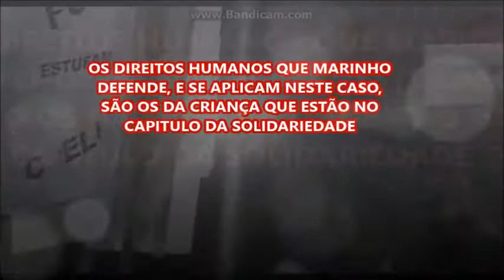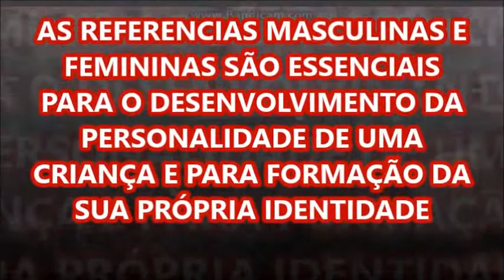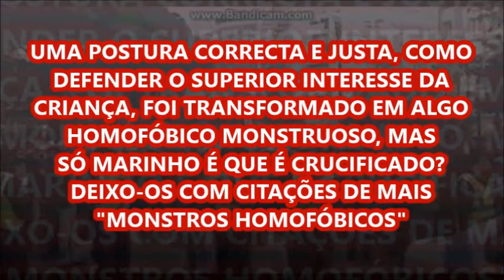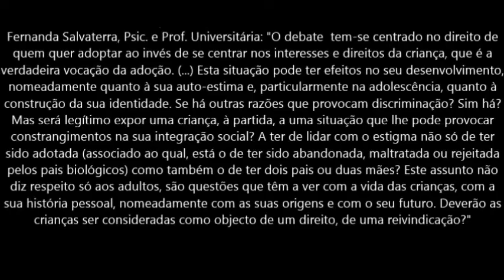Marinho Pinto defensor do direito das crianças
QUANDO ALGUÉM INCOMODA OS CORRUPTOS OS MEDIA CORREM EM SUA PERSEGUIÇÃO E O POVINHO ACREDITA SEMPRE NOS MEDIA, TRISTE PAÍS DOMADO PELA CORRUPÇÃO CUJO CEREBRO É FORMATADO PELOS MEDIA CORRUPTOS
Este video não pretende impor que todos devemos achar bem a opinião de Marinho Pinto, serve apenas para explicar que a opinião de Marinho sobre este tema não tem nada a ver com homofobia, pois ele apenas acha, e segundo vários estudos (em baixo alguns), que hipocritamente se estão a esquecer proteger o direito da criança, e isso não é homofobia. Agora cada um é livre de gostar ou não de defender a criança ou o casal. Adoptar não é um direito, ser adoptado é que é um direito.
DEFENDER O SUPREMO DIREITO DA CRIANÇA É SER HOMOFÓBICO? SIM, SE FOR MARINHO PINTO A FAZÊ-LO...
--- É preocupante perceber como é fácil difamar uma pessoa integra e honesta. Chamar homofóbico a Marinho é apenas mais uma injustiça montada por aqueles que o querem eliminar, e é perpetuada por um povo manipulado.
E mesmo que odeie Marinho porque ele defende a criança e o seu ponto de vista, jamais se pode compreender como o catalogaram de homofóbico para sempre. Só mesmo má fé e ignorância o permitiram.

EM BAIXO OUTROS LOUCOS "HOMOFÓBICOS"
Fernanda Salvaterra, Psicóloga e Professora Universitária:
O debate  tem-se centrado no direito de quem quer adoptar ao invés de se centrar nos interesses e direitos da criança, que é a verdadeira vocação da adoção.
Assim,  gostaria de salientar três aspectos:
Em primeiro lugar é que, não há o Direito a adotar mas sim o Direito de ser adotado.
Ninguém pode reivindicar  esse  direito, nem os casais inferteis, nem as pessoas singulares, nem os homossexuais, nem nenhum outro grupo social, há é o Direito da criança a ser adoptada, a ter uma familia na qual possa desenvolver-se de forma harmoniosa e segura.
 Em segundo lugar, o termo co-adoção não existe na legislação portuguesa nem na pratica dos profissionais que trabalham na área da adoção. A ser criada é especificamente para os casais do mesmo sexo. Actualmente o que existe é a adoção pelo conjuge, marido ou mulher, companheiro (a) da mãe ou do pai biológico ou adoptivo de uma criança.
Em terceiro lugar, a questão que estamos a falar é a questão que paira em torno das famílias gay e lésbicas, tanto a nível pessoal como social e é a seguinte:
Uma criança pode ou deve ter dois pais ou duas mães?
Esta é uma questão complexa e que necessita de uma reflexão profunda
A parentalidade exercida por pessoas do mesmo sexo tem as suas especificidades e particularidades e é mais complexa do que se tem vindo a falar, quer para os pais, quer para as crianças.
E, muito embora, alguns resultados sejam contraditórios e ainda inconclusivos, há unanimidade em considerar que a parentalidade exercida por pessoas do mesmo sexo está , ainda, na nossa sociedade,  associada a discriminação social nos filhos.
Esta situação pode ter efeitos no seu desenvolvimento, nomeadamente quanto à sua auto-estima e, particularmente na adolescência, quanto à construção da sua identidade.
Se há outras razões que provocam discriminação? Sim há? Mas será legítimo expor uma criança, à partida, a uma situação que lhe pode provocar constrangimentos na sua integração social? A ter de lidar com o estigma não só de ter sido adotada (associado ao qual, está o de ter sido abandonada, maltratada ou rejeitada pelos pais biológicos) como também o de ter dois pais ou duas mães?
Este assunto não diz respeito só aos adultos, são questões que têm a ver com a vida das crianças, com a sua história pessoal, nomeadamente com as suas origens e com o seu futuro.
Deverão as crianças ser consideradas como objecto de um direito, de uma reivindicação?

Margarida Neto:
O amor contém desejo de criança.
É este o anseio da natureza e do coração humano.
Mas este desejo não é um direito.
(...)Uma criança nasce, cresce e desenvolve-se, dentro do modelo masculino e feminino transmitido pelo pai e pela mãe.
 Assim nos fazemos por dentro. Nascemos meninos ou meninas, mas tornamo-nos homens ou mulheres, num processo demorado, tão fácil, quanto difícil.
Estas são as bases da construção da personalidade, conhecidas desde há séculos e que cimentam a pessoa, os afectos, as relações humanas, o mundo em que vivemos.
A adopção também não é um direito. (...)O que está em causa, é o bem da criança, que já sofreu e perdeu.
O Estado tem a obrigação de a proteger.  E de lhe proporcionar as melhores condições de crescimento. A mais importante das condições é a possibilidade de uma vinculação com um pai e com uma mãe.
Ora  esta Co-Adopção, retira  a possibilidade de um vínculo conjunto com a maternidade e com a paternidade. Ao ter duas mães, anula-se o pai. Ao ter dois pais, anula-se a mãe.
(...) Nesta ambição, onde está mesmo o interesse pela criança?